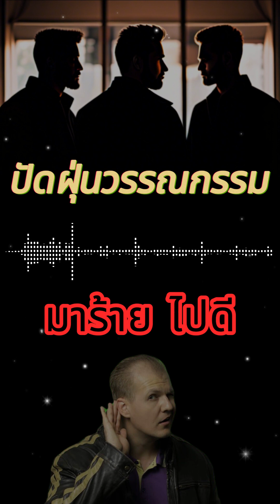ปัดฝุ่นวรรณกรรม | กฏแห่งกรรม | มาร้ายไปดี